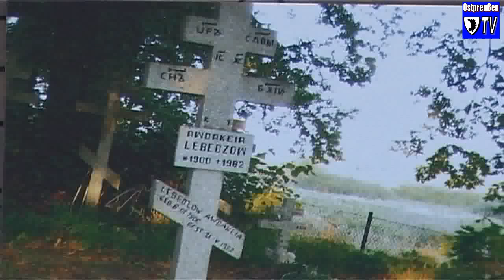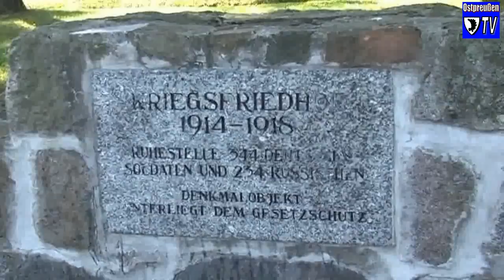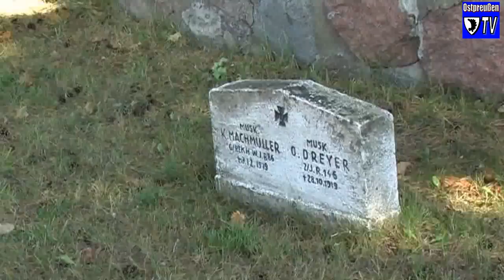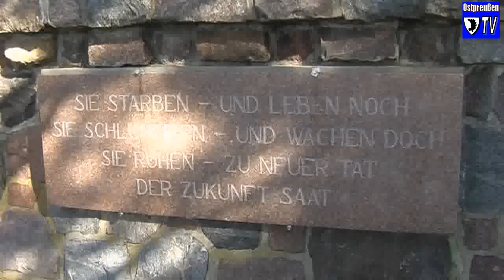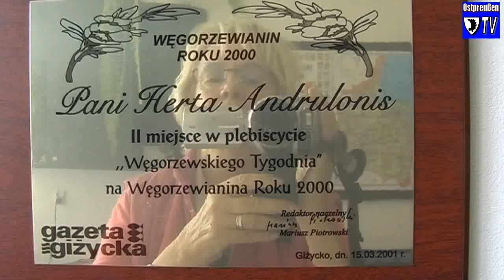Masuren - Eine Reise durch Ostpreußens verwunschenen Süden (Teil 2/4)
Masurenreise der Landsmannschaft Ostpreußen, Landesgruppe NRW, 2007 unter Leitung von Alfred Nehrenheim und kompetenten Mitarbeit von Volker Schmidt.

Die PAZ - Deutschlands beste Seiten